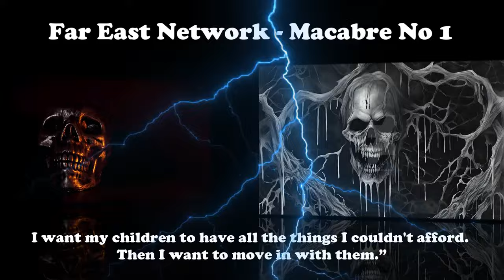Far East Network - Macabre - No 1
Macabre is a very interesting show. It was basically written and directed as a labor of love by radio employees who were not professional writers or actors, and yet, it aired worldwide during the period of OTR. (It slipped in just under the wire in 1962). The driving force behind the program was William Verdier, an Assistant Production Director for the FEN (Far East Network). He was a former NBC and CBS radio employee who ended up working in Japan for the Armed Forces Radio and Television Service (AFRTS). Drawing on his previous involvement with other radio dramas while working for NBC (Inner Sanctum, Suspense, and Ellery Queen), Verdier wrote seven out of the nine dramas for the new horror series, most of which he also directed. Other staff and local talent joined in the fun. The series actually began as the result of a contest between the FEN and the AFRTS in Germany. Both networks sent tapes to the AFRTS headquarters in Los Angeles, and FEN Toyko won.